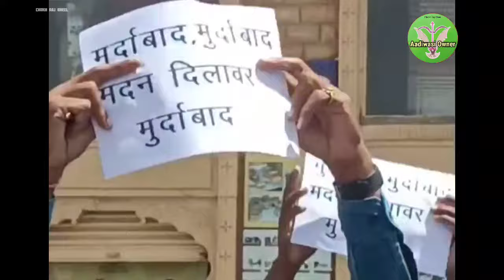जैसलमेर में मदन दिलावर का जलाया गया पुतला DNA वाले बयान पर बवाल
पद से हटाने कि मांग की जैसलमेर के भीलों ने
मदन दिलावर के खिलाफ नारेबाजी
मदन दिलावर के खिलाफ विरोध प्रदर्शन
राजकुमार रोत का जवाब
भीलों ने जलाया शिक्षा मंत्री का पूतला
DNA वाले बयान पर बवाल
भारत आदिवासी पार्टी
बाप पार्टी का सांसद
राजकुमार रोत और दिलावर
Rajkumar Roat
MP Rajkumar Roat
Jaisalmer ke bheelo ne jalaya madan dilawar ka putla
DNA wala bayan
Jaisalmer ki khabar
Jaisalmer ki news